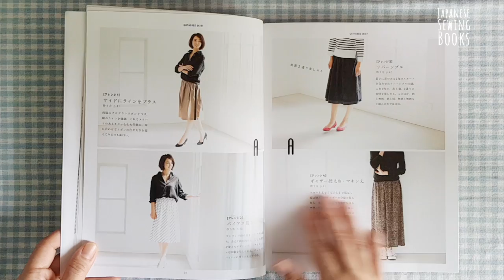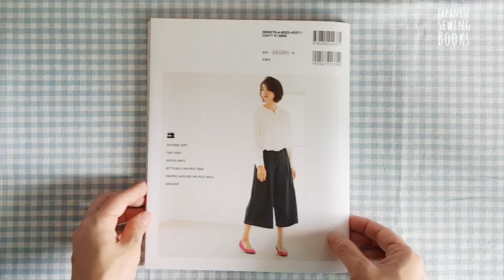Book Flip Through Video of Easy to make Fashionable Ladies Wear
Flip through of Japanese Sewing Book - Easy to make Fashionable Ladies Wear
Author : Yukari Nakano
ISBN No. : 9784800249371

For more about Japanese sewing books, fabrics, tutorials and free patterns